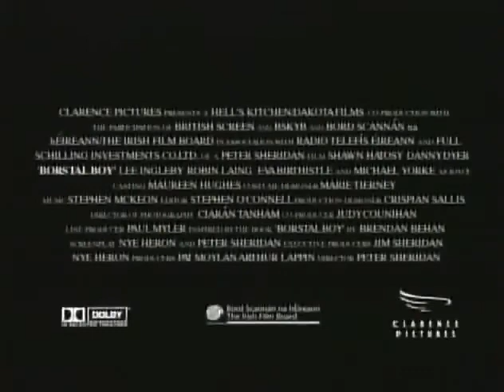Borstal Boy Trailer Gay Themed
More...